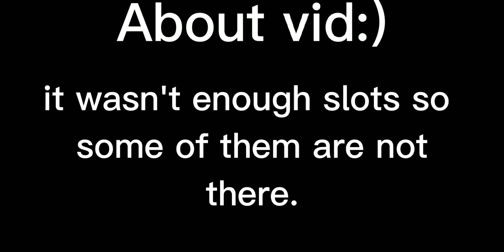( 🐞miraculous movie part 1 🐈)